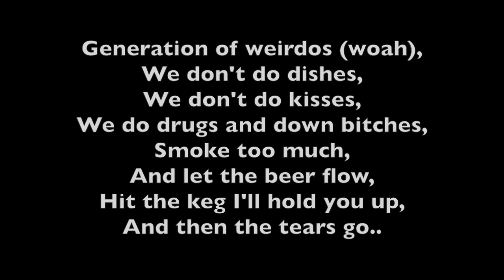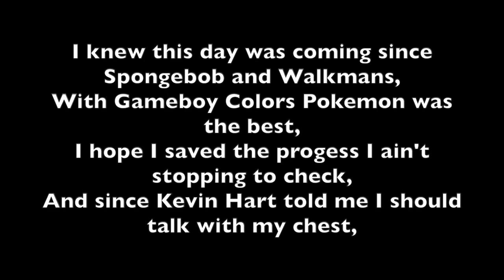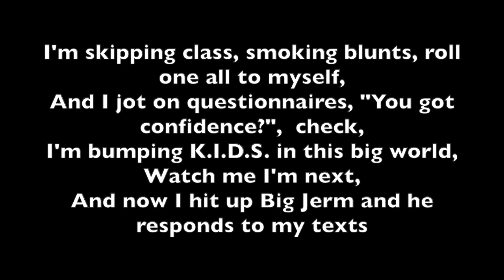90's Baby (Official Lyric Video)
Production: NDroid Beats
Engineering: Comrade Dave
Cover Art: Ant G x Kenny Duncan

As the first original project by Ant G released under Badazz Music Syndicate, I-90 packs clever punchlines, controversial sixteens, melodic choruses, a brutally honest take on love and a range of songs highlighting the versatility in Ant G's sound.

Tracks like Boston's smoking anthem, "Like The Hippies" and "90s Baby" offer a new-school twist to old-school boom bap, while tracks like "We Deserve This" and "Kinda Lit" embrace a new-school southern influence. "Lie If I Love You" is for the ladies, "Unpopular Opinion" isn't, and the list goes on.

Make sure to listen through and catch the evolution from party-minded individual to business-minded artist. Ant G grew up through the course of this tape! We hope you enjoy the music.

Badazz Music Syndicate
The New Mob